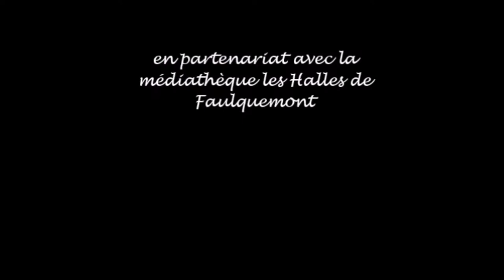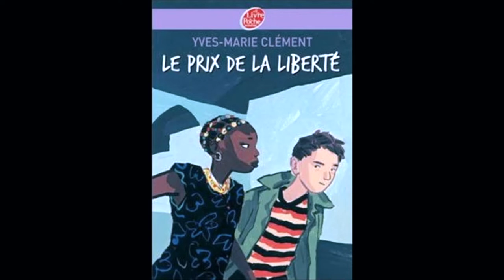Booktube Mosel'lire - 4ème1 du collège Pasteur de Faulquemont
Dans le cadre du concours Mosel'lire, les élèves de 4ème1 de Mme Benoît en partenariat avec la médiathèque Les Halles de Faulquemont, ont crée un booktube d'un livre de la sélection proposée par le département de la Moselle : Blanc autour de Wilfrid Lupano.
Bravo à eux pour cet exercice pas facile.